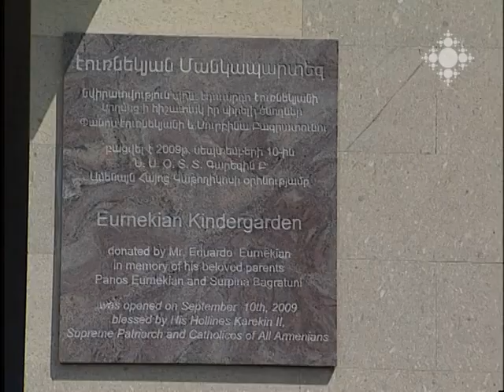Եկեղեցական կյանք 05.04.2013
Կաթոլիկ ուխտավորներին Մայր Աթոռում հյուրընկալել է Վեհափառ Հայրապետը:
Ապրիլի 7-ը մեր եկեղեցում Ավետման տոնն է: Այդ օրը նաև մայրության օրհնության օր է:
Աբովյան քրեակատարողական հիմնարկում նշում են Ապրիլի 7-ը:
Համերգ  սիրիահայ երեխաների համար Կիլիկյան վարժարանում:
Մայր Աթոռը 19-րդ դարասկզբի երկու գորգ է գնել:
Արևադաշտ սահմանամերձ գյուղում Էդուարդո Էռնեկյանի հովանավորությամբ  գործում  է բարեգործական մանկապարտեզ:
Զատկական միջոցառում Արաբկիրի հայորդյաց տանը:
Ապրիլի 6-ին Հովհաննես Մկրտչի գլխատման հիշատակությունն է: